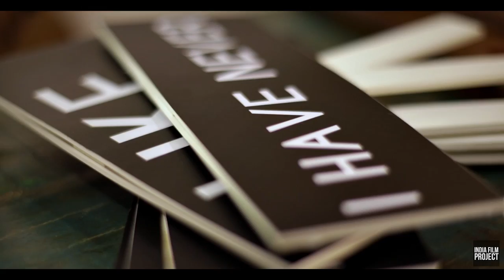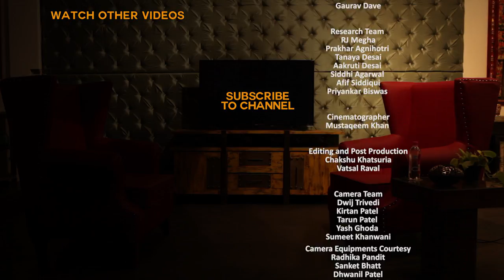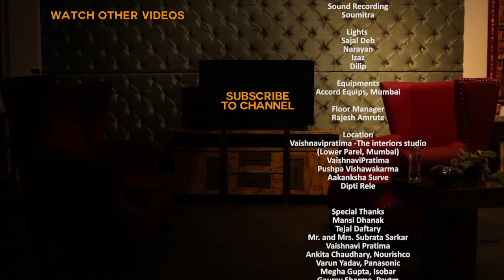In Conversation with Kunal Kohli, Director of Fanna and Hum Tum | Talk Shop | Episode 09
Kunal Kohli shares some of his profound observations of Indian Film Industry about how actors go to a gym instead of acting classes, the funny 100 crores club, and how he thinks awards ceremonies have become a joke. He also shares some of the never heard before stories of Hum Tum (Saif Ali Khan and Rani Mukherjee) and Fanna (Aamir Khan and Kajol). His experience of receiving the first Filmfare award and his hilarious take on the Indian cinema heroes - packed in a 45-minute episode. Also featuring interesting segments like Build a Scene, Getting Real, In a Jiffy and On the Rocks.

Kunal Kohli is an Indian film director, writer, and producer known for his works predominantly in Bollywood. He is best known as the director of Hum Tum (2004) and Fanaa (2006) and Thoda Pyaar Thoda Magic (2008).

Talk Shop is an aim to highlight not the heroes, but the hero-makers of our country. In a country celebrating cinema, where we praise our movie stars, much has not been said about the person who puts in his sweat to make a film happen.

India Film Project has been consistently making efforts to bring together community of content creators, by providing a platform for them to create and present their content. From being a 50 hour filmmaking challenge, this year IFP has extended it’s arms to every kind of video content produced throughout the year, across the globe.

All material in form of video content and audio content is copyright of India Film Project.